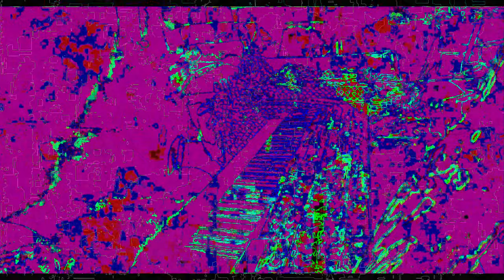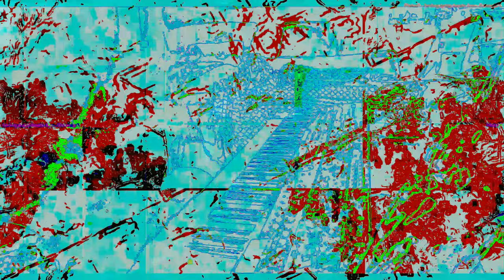Movie 23 01 31 21h47m27s part of the 7:07 minutes SD HD 4K videos. *Photosensitivity Warning*